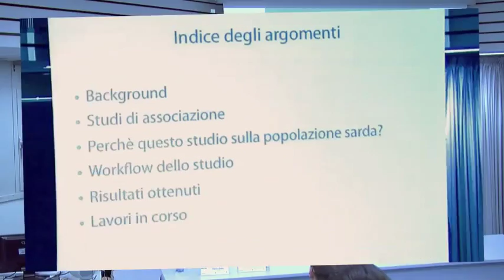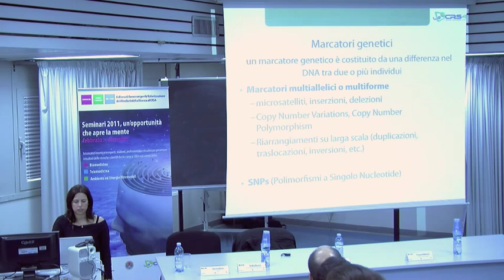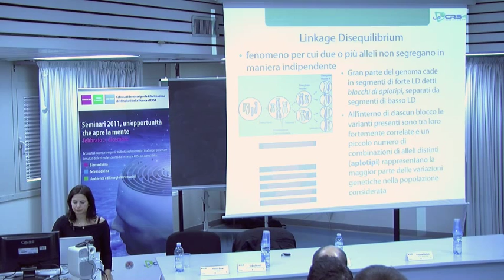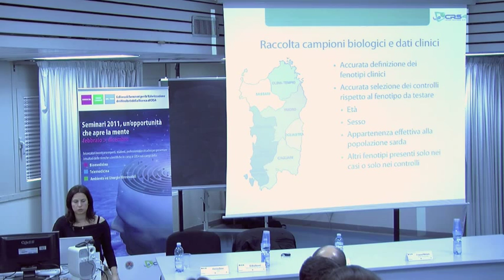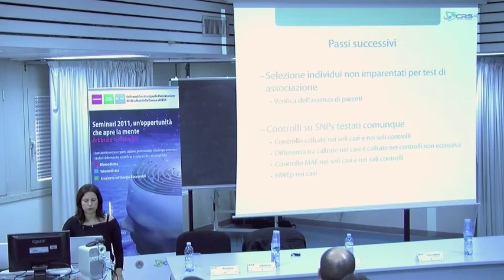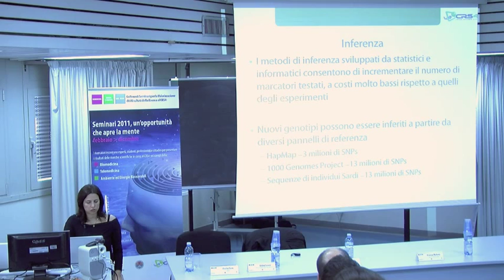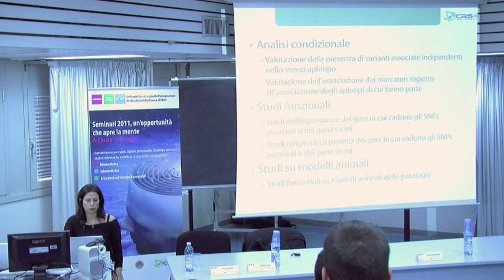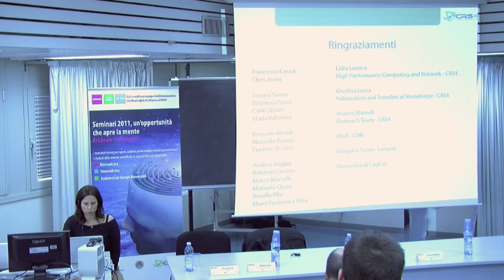Studi di associazione genetica e disegno sperimentale "caso-controllo"